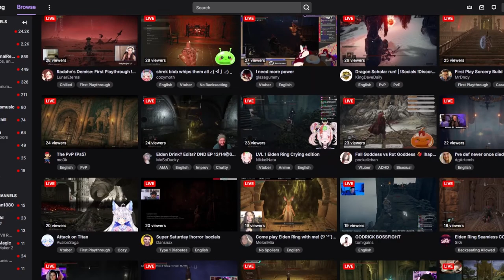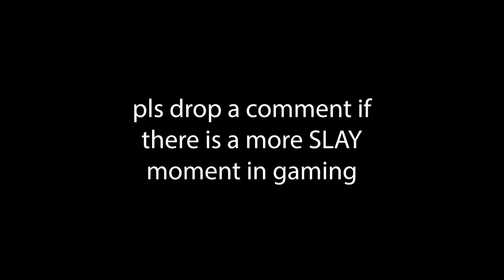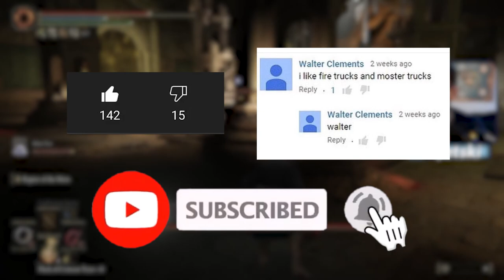Is ELDEN RING a Slay or Nay?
Elden Ring may be a great game, but does it capture the Slay energy that we need?
This is a new direction for the channel so I'd love know what y'all think!

um yes queen skinny legend versace boots the house down slay queen hunty mama and oop daddy work charli xcx snatch my wig